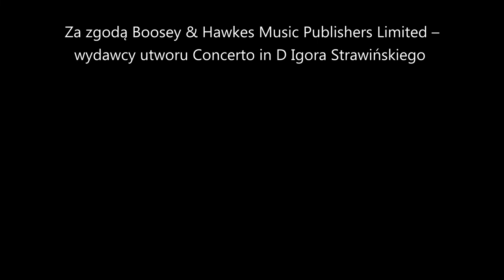P.Tchaikovsky. Concerto #1 (Lilya Zilberstein. M.Dworzyński, Orkiestra PFB. Gdansk, Mar 5, 2021)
I.Stravinsky. Concerto for string orchestra,
P.Tchaikovsky. Concerto #1 for piano and orchestra.

Every recording of Lilya Zilberstein is interesting because she always offers something new to think about.  And then her wonderful tone...  This recent concert is not an exception, and Stravinsky's String Concerto is a nice bonus.